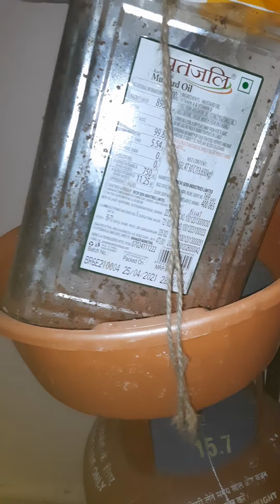स्पेक्टिकल कोमन कोबरा रेस्क्यू किया सिडियो से ।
जब तक हम हेतु तक आप सुरक्षित  रहने मस्त रहो।